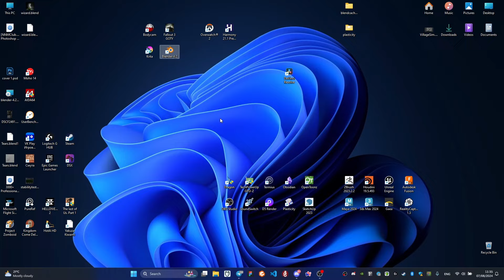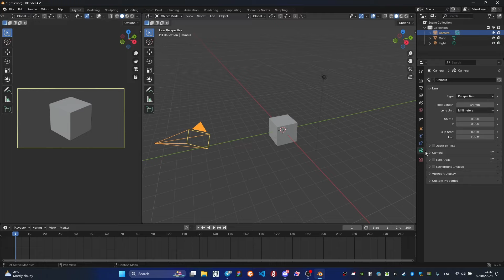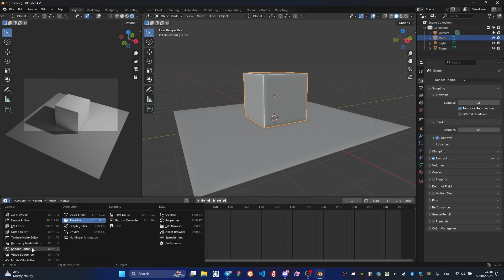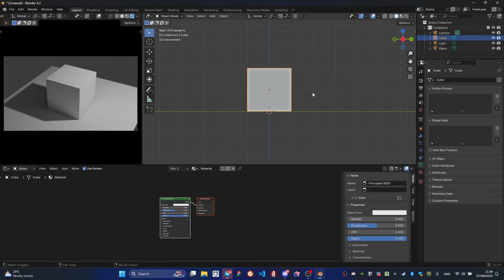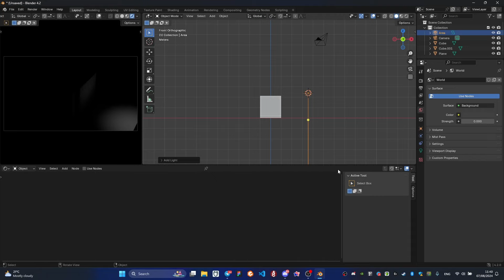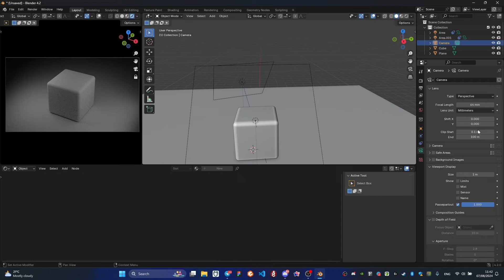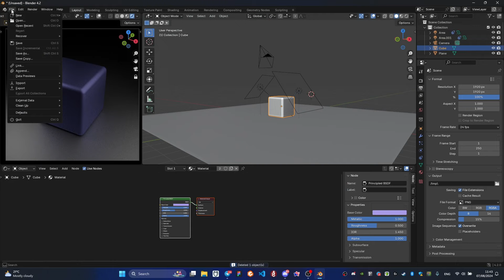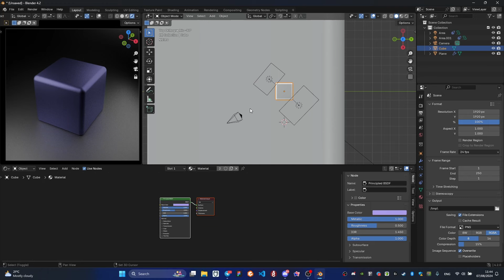Blender: Как я начинаю новые 3д проекты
Разговорный ипровизационный туториал про то как я начинаю новые проекты в blender